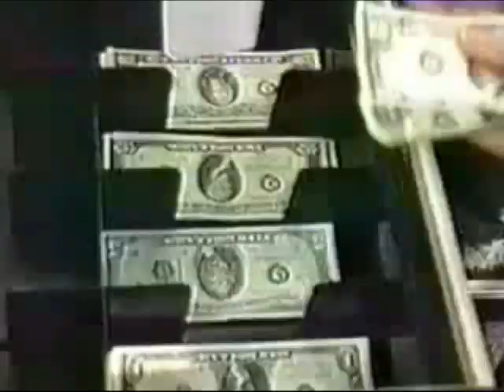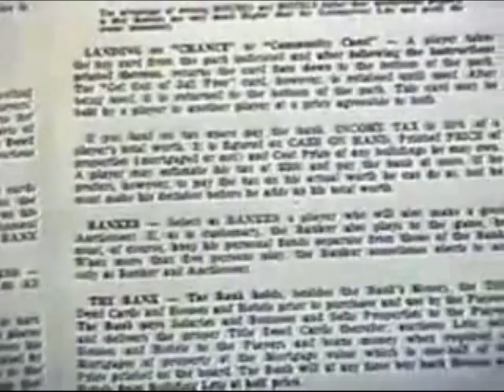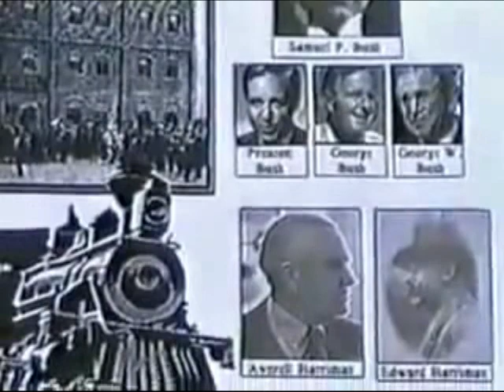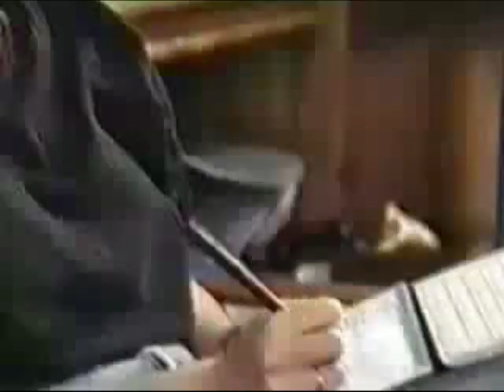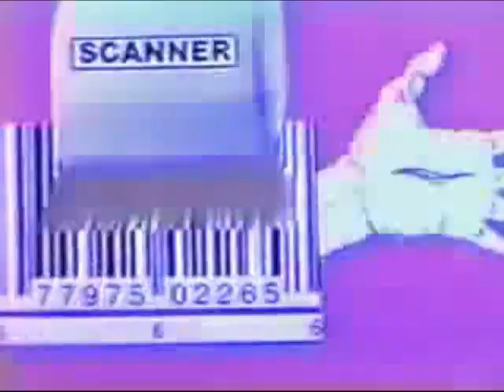Want your mind blown? Watch this video! Part 27 -911 the Untold story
(Grace Powers Website) Produced Ring of Power